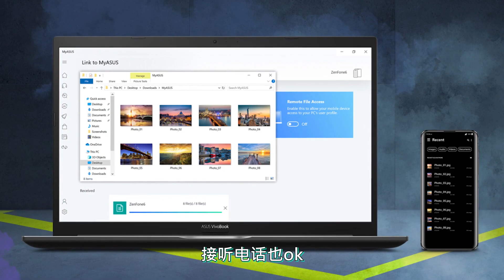ASUS新发布电脑 | Asus Vivobook K513 这个配置可以吧~ | INTEL最新11代处理器【虚拟开箱】Virtual Unboxing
ASUS新发布电脑 | Asus Vivobook K513 这个配置可以吧~  【虚拟开箱】Virtual Unboxing

Intel第11代处理器表现如何呢？它的内显是否能够代替独立显卡呢？如果使用内显就可以有不错的游戏表现 那么gaming laptop 还有人要买吗？
Hey guys my name is Mint 我相信你打开这部影片就是想了解Asus Vivobook 15 的表现如何？性能好吗？可以用来玩游戏吗？学生使用适合吗？办公工作使用OK吗？把影片看下去我会告诉你更多!

本频道喜欢分享一些科技内容 其中就是 【虚拟开箱】 Virtual Unboxing和【真实开箱】 Real Unboxing
 【虚拟开箱】 Virtual Unboxing 是一个简单方式让大家解科技产品 通常都是会分析配置来提供我个人的意见和购买指南